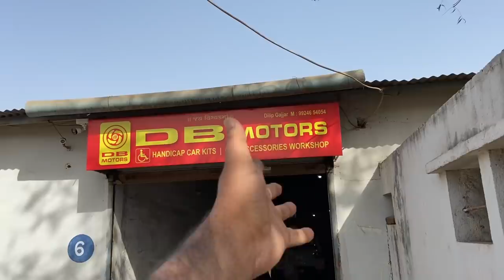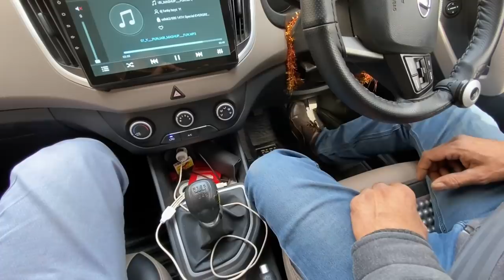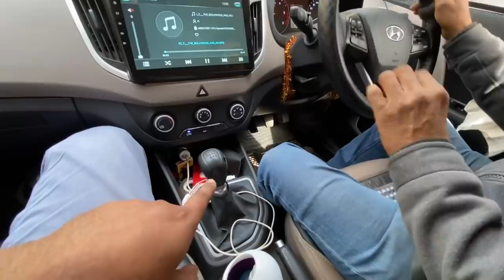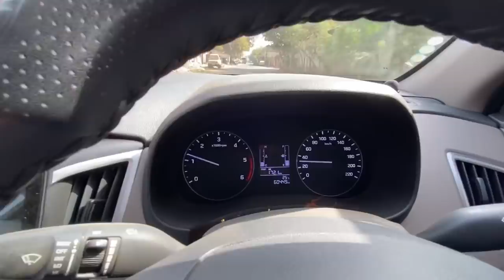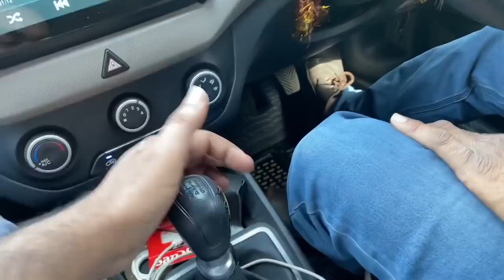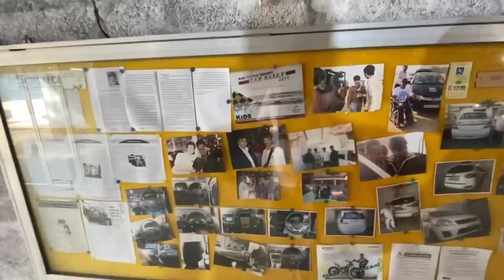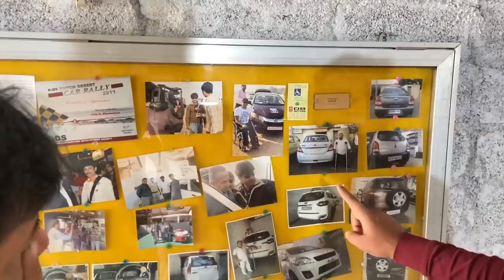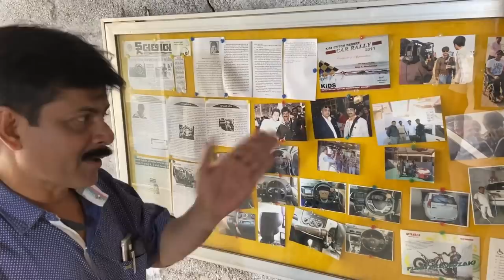Manual CAR को बनाया Automatic (iMT जैसा) DDS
Social